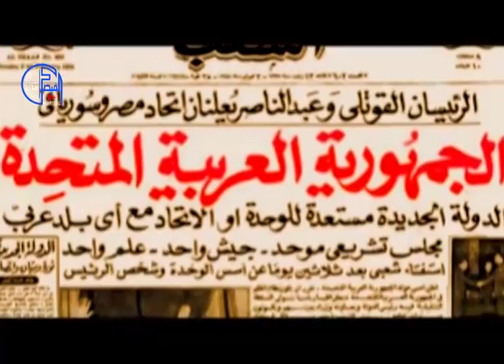التاريخ الإسلامي في مثل هذا اليوم 64